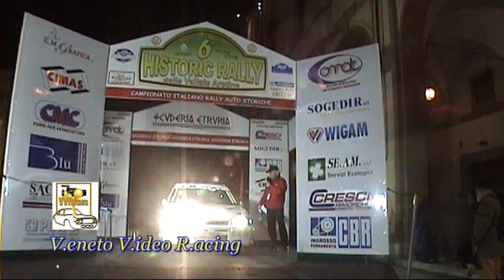RALLY VALLATE ARETINE 2016 BERTELLI NERI OPEL KADETT GSI